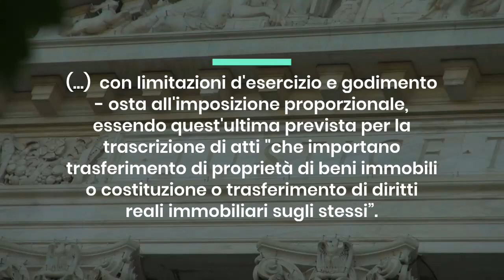Istanza di rimborso da parte del trustee. Confermato il diritto al rimborso dell’imposta